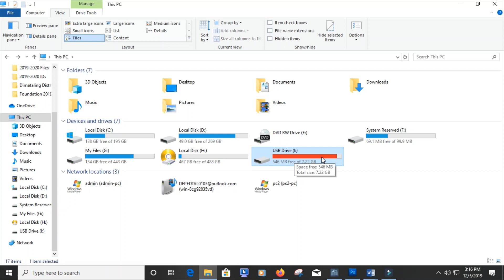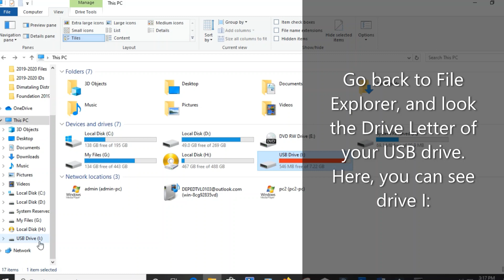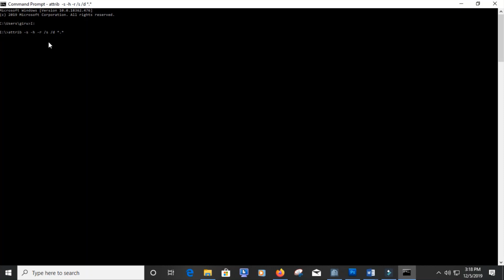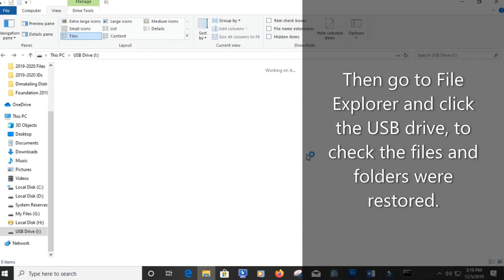How to Unhide USB drive files and folders affected by viruses?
USB drive or flash drive is the common storage device used today. It is very useful and portable in keeping important files. But in a little mistakes an important files turned into a miserable files when virus touching it. Some of the reasons, when you copy a files from an infected laptop or personal computer your data turns into shortcuts then all your files fall into a one folder. Then all then data on a folder becomes hidden. So this is how we are going to unhide the folders.